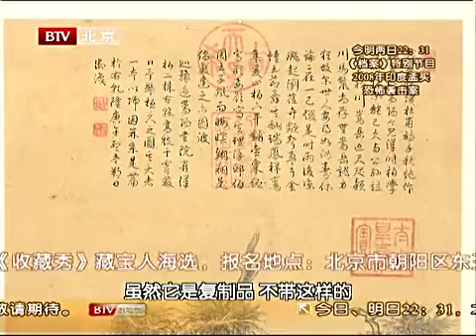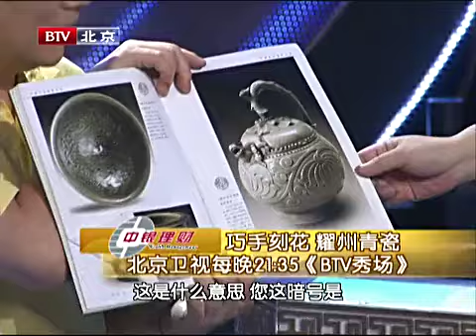本期鉴宝主题：巧手刻花，耀州青瓷【天下收藏】